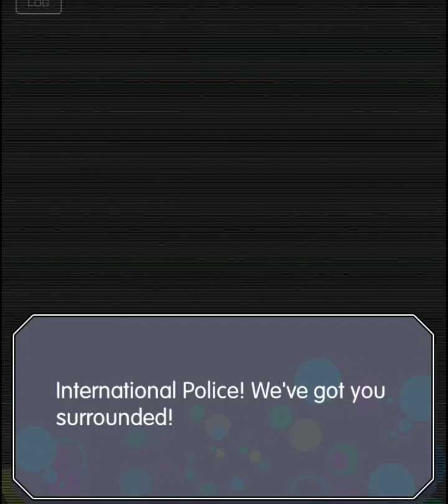Crash Fever|Conquistador Generation -File 01- The Hunter and the Hunted [Story]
International Cybercrime Police Organization, Special Crime Division -META Was founded to combat emerging cybercrimes in ALICE. Their duties range from gathering crime evidence to capturing international fugitives. After some investigation, they noticed that many of the fugitives lurk in the dark web called 'Conquistador.

To hunt down the leader of the crime syndicate 'Pirate Gang', META formed a special commando squad, the Hunters, to send into the Conquistador. Among the squad was Zach Felter, an agent recruited for his remarkable feats in special operations. One day, the squad receives a green light to launch the arrest operation.

Episode 1: 0:00
Episode 2: 08:57
Episode 3: 12:37

Conquistador Generation only managed to have 1 arc